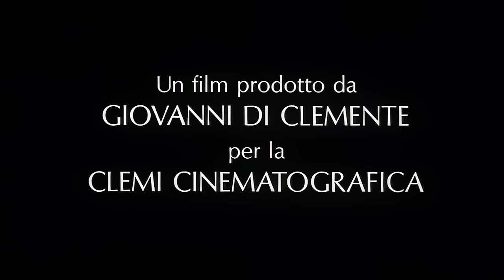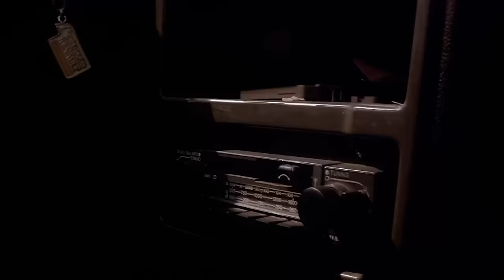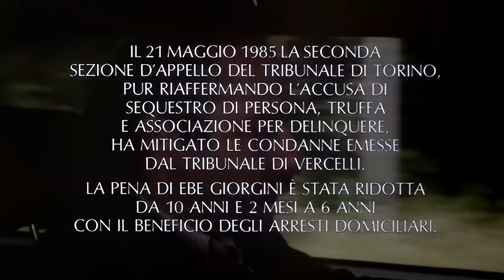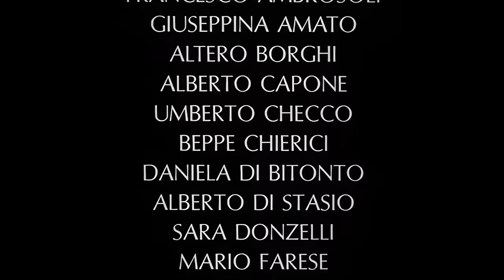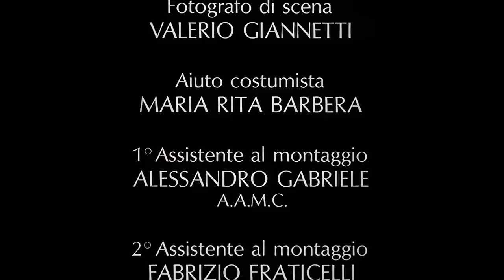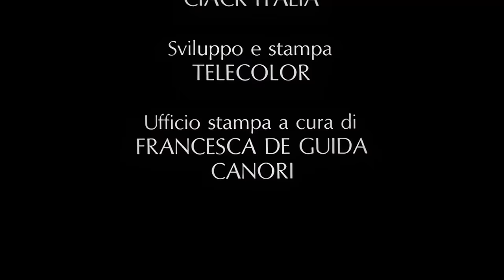Mamma Ebe | HD | Drammatico | Film completo in Italiano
Regia: Carlo Lizzani
Sceneggiatura: Gino Capone, Carlo Lizzani
Star: Berta Domínguez,  D.Alessandro Haber, Stefania Sandrelli
(1985)

Basato sulla storia della donna recentemente processata con l'accusa di plagio morale e stregoneria.